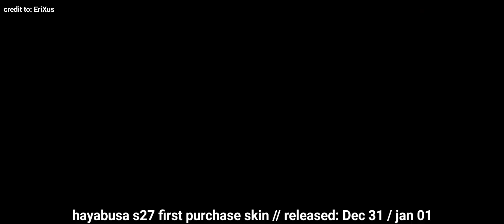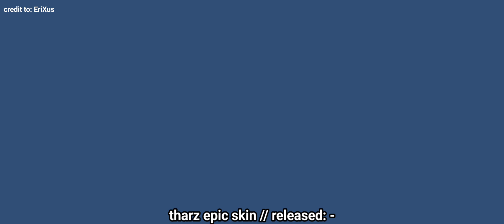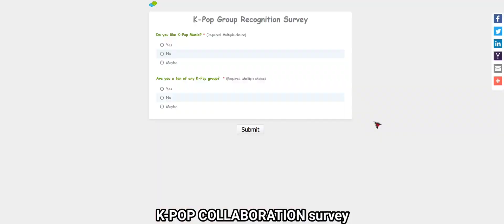NEW SABER - MLBB x IDOL❓ - PAQUITO NEW SKIN | Mobile Legends: Bang Bang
1. Lucinta Luna 10k

▀▄▀▄▀▄  ıllıllı   D I S C L A I M E R ıllıllı  ▀▄▀▄▀

Tittle : NEW SABER - MLBB x K-POP ❓ - PAQUITO NEW SKIN | Mobile Legends: Bang Bang